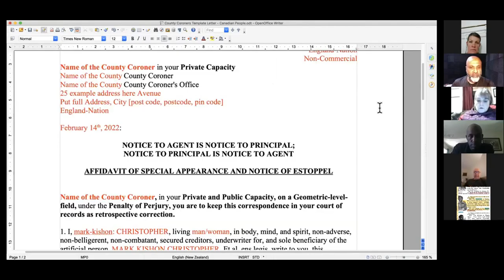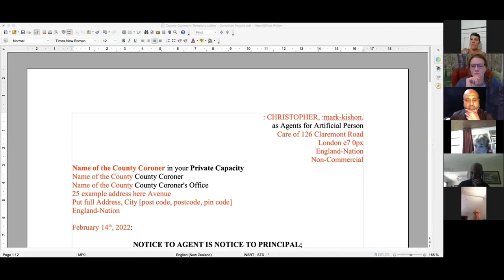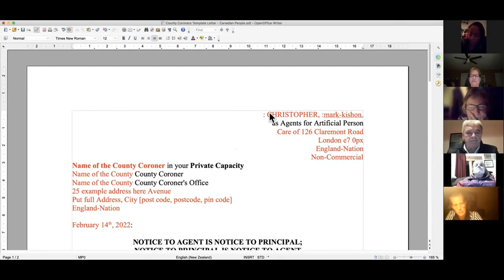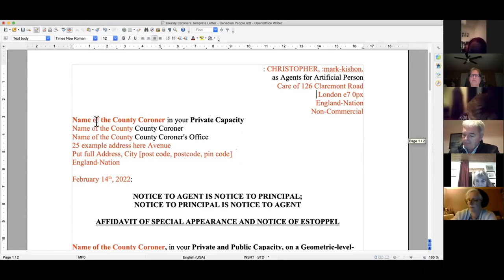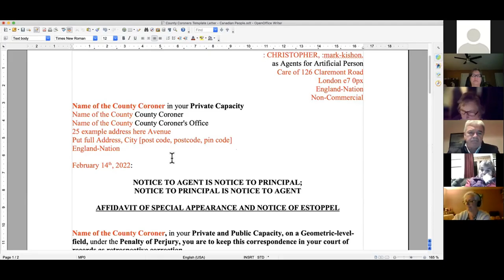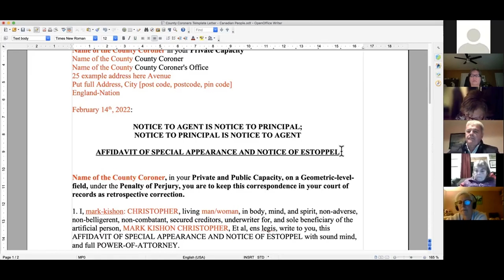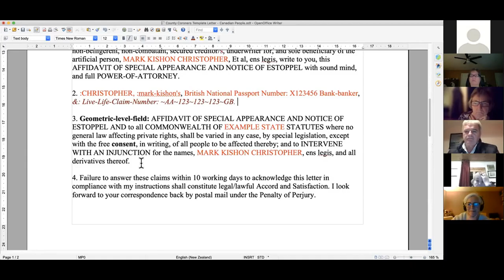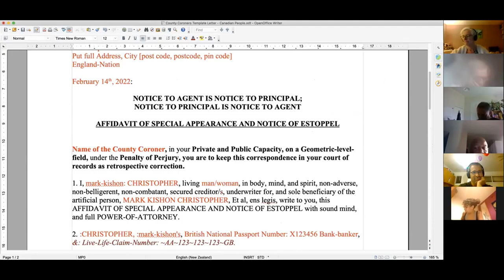Training for the People of the World to Protect themselves.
Why Power Of Attorney?

Great videos where :Global-Chief-Federal-Postal-Court-Judge &: Plenipotentiary-Judge. : Mark-kishon: Christopher explains in detail the value of the Power Of Attorney.

A gift from : Mark-kishon: Christopher to the World
English Version Document Download

[" With your support as Patrons, the Federal-Postal-Court will be able to put these people in Prison. As you can see your help has a great deal of Power and Effectiveness, never underestimate your ability to further the cause.

 [" Use this Link to send your support via BTC Wallet Transfer: 1MThZpvXNkKCjVDBV5QPEXLvQfiH8RxRvr "]

[" For Mortgage / Debt / Loans / Elimination email.."]